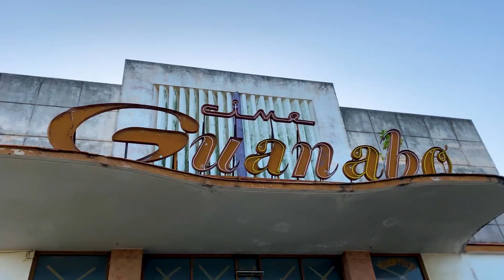Playa cubana / Guanabo / La Habana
Esta vez nos traladamos hasta Guanabo para visitar el cine Guanabo y nos acercamos a la playa.
Espero que  pasen un rato agradable con el video.
A MI ME AYUDARÍAN MUCHÍSIMO SI LO COMPARTEN , PUES SERIAMOS UNA COMUNIDAD MÁS GRANDE DE CINÉFILOS CON LOS CUALES INTERCAMBIAR PUNTOS DE VISTA Y EL BUEN GUSTO POR EL CINE.

Las redes de Lisa Garci:
⏩Istagram: